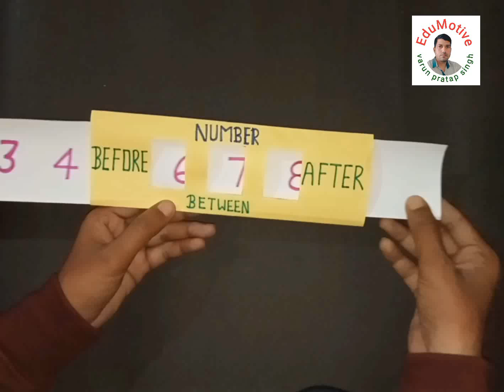Maths working model | BEFORE AND AFTER NUMBER TLM | WHAT NUMBER COMES AFTER MODEL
MATHS TLM | BEFORE AND AFTER NUMBER TLM | NUMBER LINE TLM | WHAT NUMBER COMES AFTER MODEL

Maths working model | BEFORE AND AFTER NUMBER TLM | Maths tlm | WHAT NUMBER COMES AFTER MODEL